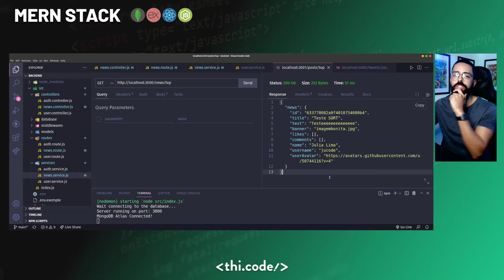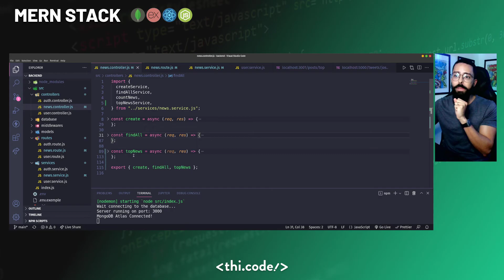#22 - Buscando o primeiro dado de uma lista no MongoDB com Express | MERN STACK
Esse vídeo é específico para esse projeto, ele faz parte dos requisitos do projeto. A partir de agora não vamos fazer um CRUD comum, vamos seguir os requisitos, como é feito no mercado de trabalho!